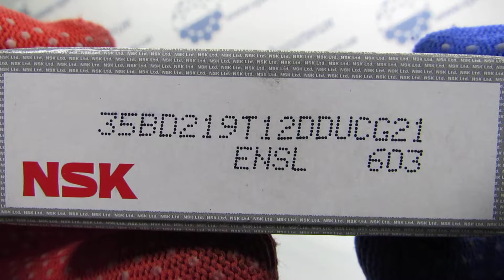Подшипник двухрядный радиально-упорный 35BD219T12DDU NSK